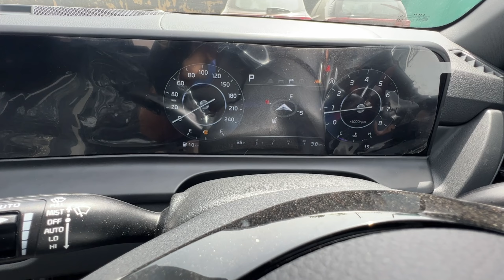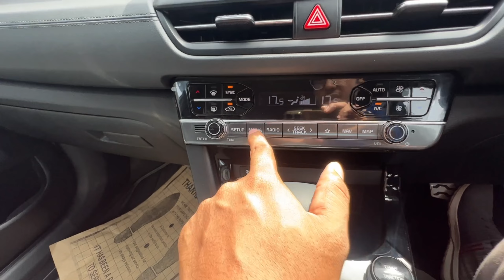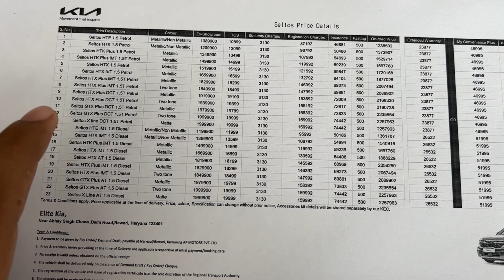Kia Seltos Facelift 2023 | Badass 2.0 | GT line variant Full detailed Video